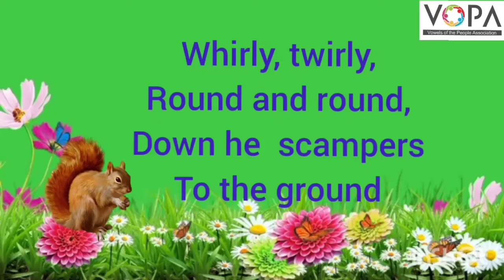2nd | English | Chapter 4.1 | The Squirrel | V1 | V-School